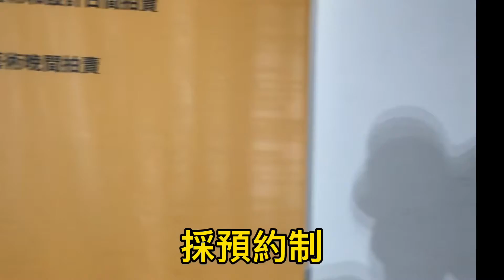《下班隨便走走》保利與富藝斯聯合拍賣台北預展2021/10/16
*採預約制
2021/10/16、17上午11點-下午6點